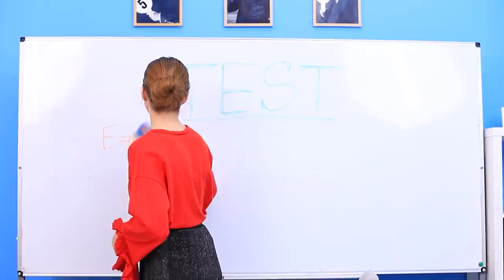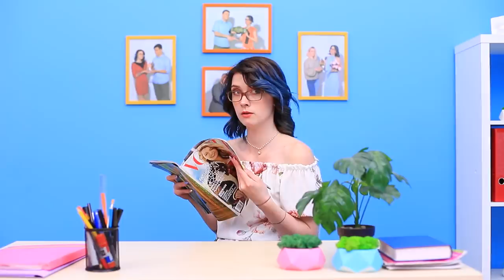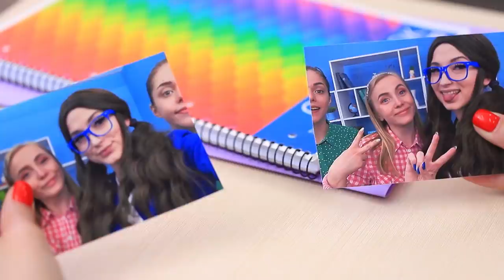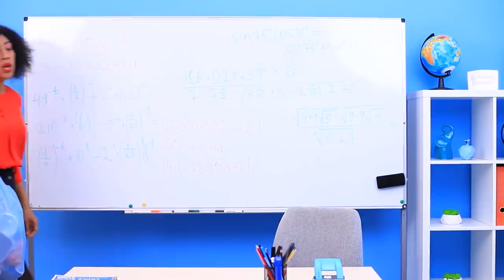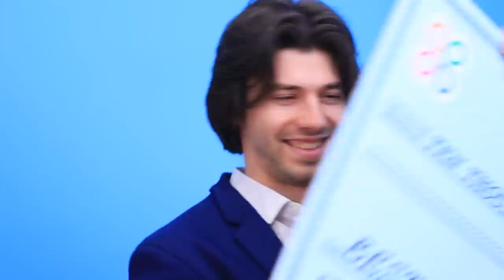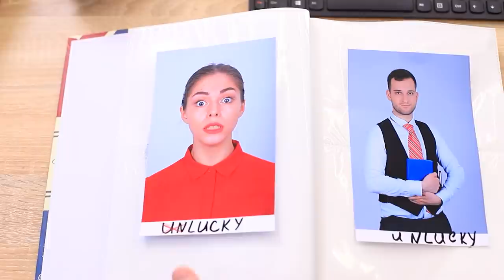Lucky Teacher vs Unlucky Teacher! Funny Situations at College!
Incidents often happen to teachers too! I wonder which teachers are more fortunate in these matters?

Supplies and tools:
• Yogurt
• Sugar
• Eggs
• Vegetable oil
• Flour
• Baking powder
• Food coloring
• Frozen blueberries
• Thick foam paper
• Ping pong ball
• Toothpick
• Marker
• Foam paper
• Gingerbread dough
• Pastry glaze
• Edible pearl dust
• Sleeping mask